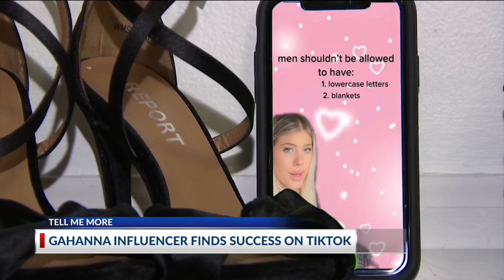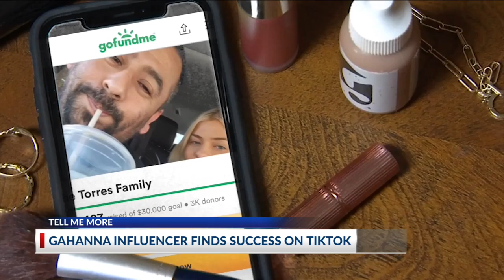Tell Me More: Ohio University grad says goodbye to 9 to 5, hello to TikTok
Going to Ohio University to find a 9 to 5 job was exactly what Columbus native Becca Moore set out to do.